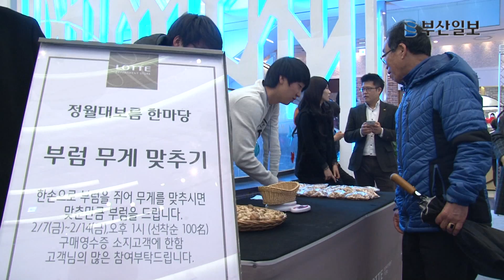'콱' 대보름 부럼 깨고, 한해 액운 날려버리세요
정월대보름이 되면 아침에 잣, 호두, 은행, 땅콩 등 부럼을 깨는데 이러면서 사람들은 한 해 동안의 부스럼을 예방하고 이를 튼튼하게 하게 해달라는 소원을 빌곤 한다.

부럼의 의미는 음력 정월 보름날 밤에 까먹는 잣 ·날밤 ·호두 ·은행 ·땅콩 따위의 총칭하며 정월대보름날 이른 아침에 한 해의 건강을 비는 뜻에서 딱딱한 과일을 먹는 풍속을 말하기도 한다,

또한 '동국세시기'에 의하면 부스럼을 깨문다하여 '작절' 또는 이를 단단하게 하는 방법이라 하여 '고치지방'이라고 했다.

롯데백화점 광복점은 정월 대보름을 기념해 부럼 깨기 행사를 진행했다

부럼 무게 맞히기, 부럼 퍼팅, 부럼 밟기 등 여러 가지 이벤트를 진행하고, 참가한 고객들에게 땅콩과 호두 등을 증정했다.

영상제작=박정욱 PD